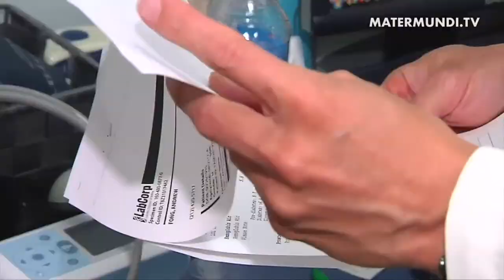Mons. Paglia: "La tecnología ofrece vivir más años, pero la gente no sabe para qué ni cómo vivirlos"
El presidente de la Pontificia Academia para la Vida, Monseñor Vincenzo Paglia, junto al presidente y CEO de SOMOS Community Care, los doctores Ramón Tallaj y Mario Paredes respectivamente, han hecho un llamamiento a los gobiernos para que se comprometan a revisar las políticas y sistemas sanitarios con el fin de garantizar el derecho a la atención médica de toda la población, especialmente de los más desfavorecidos. En un encuentro con la prensa durante el Simposium anual de SOMOS Community Care, celebrado en Madrid, Mons. Paglia, subrayó las profundas contradicciones que la pandemia nos ha mostrado. Una de ellas es que, gracias a los avances de la ciencia se ofrece a la población más años de vida, pero realmente no se sabe ni para qué ni cómo vivirlos.

Al mismo tiempo, según destacó el arzobispo italiano, se ha visto que los ancianos, las víctimas principales del coronavirus a nivel mundial, están fuera de los programas de los gobiernos. Constituyen el gran problema del siglo XXI, pero para este colectivo, que cada vez representa mayor parte de la población en todo el mundo, no hay propuestas de vida, ni en lo social, lo cultural, lo económico o lo espiritual. Por eso, dice Mons. Vincenzo Paglia, es urgente una revisión en profundidad y un compromiso global que rescate a nuestros mayores de la deriva y desprotección en la que se encuentran.

El reto que afrontamos hoy con múltiples frentes contra la vida humana exige que los cristianos seamos capaces de transmitir de forma atractiva el Evangelio como un mensaje de fuerza y esperanza, un mensaje de futuro para el mundo actual, ha dicho Mons. Paglia a Mater Mundi TV.

En este encuentro con los medios de comunicación en Madrid, el fundador y presidente de SOMOS Community Care, Dr. Ramón Tallaj, reiteró la denuncia que lleva años haciendo sobre la falta de sentido de responsabilidad política para adecuar la atención sanitaria a la realidad de nuestra sociedad. “Lo que para los políticos miden en dinero, nosotros lo medios en bienestar, salud y felicidad”, dice el Dr. Tallaj. Con la llegada de la pandemia, llegó el virus de la soledad, como él lo llama, y luego la vacuna de la esperanza. El sistema sanitario de EEUU en el que él trabaja, se vio colapsado, como los de la mayor parte del mundo. Por eso es imprescindible y inaplazable revisar esos sistemas que ha demostrado su ineficiencia y falta de equidad.

La humanización de la atención sanitaria, la misión principal de SOMOS Community Care, fundada en 2015, cobra en la actualidad más sentido que nunca, según subrayó el CEO de la citada organización, el Dr. Mario J. Paredes: “sacar al paciente del estado en que se encuentra y elevarlo de tal forma que sea una persona de salud y de felicidad”.

SOMOS Community Care cuenta con una red de 2.500 profesionales médicos independientes que prestan asistencia en los barrios más pobres de la ciudad de Nueva York a casi 2 millones de personas. En el año 2018, el Estado de Nueva York cuantificó en 480 millones de dólares el ahorro conseguido con un modelo sanitario basado en la prevención. De ese total, 350 millones habían sido gracias a la intervención de los profesionales SOMOS.
©Mater Mundi TV no monetiza sus contenidos. Si aparece publicidad en nuestros vídeos es porque alguna distribuidora musical o audiovisual ingresa por tener en propiedad los derechos de autor. Mater Mundi TV es una entidad sin ánimo de lucro que se sostiene únicamente gracias a los donantes particulares que nos siguen y apoyan esta misión. Para continuar nuestra labor y poder ofrecer de forma gratuita nuestros contenidos necesitamos tu aportación. Ayúdanos a seguir evangelizando.